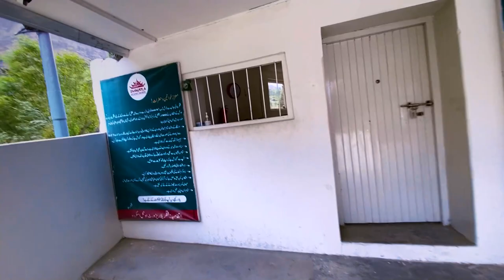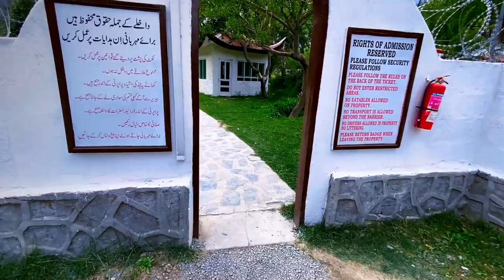Akhir Kar Chauburji Wala Jahaz Mil Gaya 😂 🤣 😜 Shangrila Resort Skardu Ep 11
ASSALAM-O-ALAIKUM!!!, My Name is Bilal Jatt from District Kasur. In this video I'm go from Soq Valley to upper kachora and Lower Kachora Shangrila Resort Skardu. I'm a food lover and exploring the street food of Pakistan. This YouTube Channel is Only for Traveling Vlogs, Food Vlogs, Adventure Vlog, Daily Acclivity Vlogs, & Other Vlog Videos.

Must Watch My Neelum Valley, Sharda, L.O.C Kashmir, Kel & Arrang Kel Tour Series:

Must Watch My Kumrat Valley, Tikki Top, Jahaz Banda, Katora Lake Tour Series:

Motovlogging Gear!
Bike: Honda CB150F
Helmet: Vega Indian Company
Helmet Chin Mount:
Elastic Net For Motorcycles:
Ultra-light MTB Bike Pump Portable:
Temperature Humidity Meters Digital LCD:

Bike Modification!
Bike USB Mobile Charger Cigarette Lighter:
TOHAYIE 2pcs Motorcycle Fog LED:
Extreme Longer Brighter Light:
Remote Control:
SPORTY ENGINE MUD GUARD:

Winter Gloves Leather:
Pro Biker Gloves:
Pro Biker Riding Gear ELBOW & KNEE PROTECTOR:
Pro Biker WINTER HALF FACE MASK:

Microphone!
Boya By MM1 Mic:
Boya By M1 Mic:
Simple Coler Mic For Helmet:

Drone!
DJI Mavic Air 2:

Insurance!
Life Insurance: State Life Pakistan

Lexar 64GB Micro SDXC High-Performance 633x 100MB/s "X2 Cards":
Seagate 8TB Barracuda 3.5-Inch Hard Drive:

Power Banks!
Dany Galaxy 20000 mAh:
Dany Spiro 10000 mAh:
Audionic Tesla 10000 mAh:

Gimbal Stabilizer ZHIYUN Smooth 4:
Gorila Pod:
Phone Holder: Ulanzi ST-07 Adjustable
IcOn Tripod:
YunTung BT Selfie Stick:

ND Filters!
Drone: Fly More Combo Kit ND Filter Mavic Air 2
DSLR: None

THANKS..

Promotional Content:
Shangrila Resort
upper Kachora
lower kachora
soq valley skardu hotel,
basho valley,
sokh valley skardu,
valleys in skardu,
organic village skardu,
being a traveller,
skardu map,
skardu on bike,